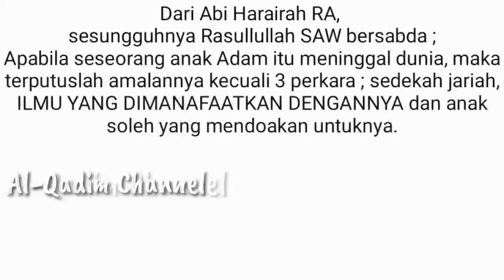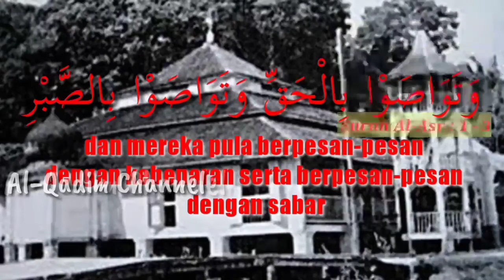Kenali Rasulullah SAW. 21 jalur keturunan Rasulullah SAW. Ustaz Wan Ahmad Faisal.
Jika kata kenal Rasulullah SAW... apakah telah kenal siapa dan apa keturunan Baginda ?
Jom ikuti kupasan mengenai susur jalur keturunan Rasulullah SAW seorang insan yang bakal memberi Syafaat kepada kita sekelian Umat baginda suatu hari nanti. InsyaAllah.